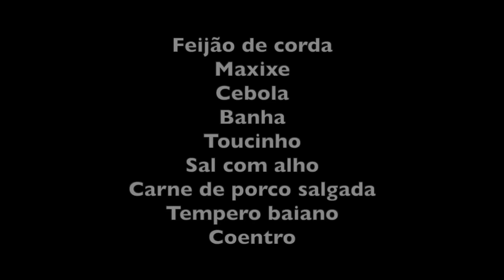MAXIXE COM FEIJÃO DE CORDA NA ALEXANDRINA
INGREDIENTES

Feijão de corda
Maxixe
Cebola
Banha
Toucinho
Sal com alho
Carne de porco salgada
Tempero baiano
Coentro

Cozinhar em água o feijão de corda verde com o maxixe sem os "pelos".
Tirar o sal da carne fervendo em água.
Fritar a carne em banha até dourar. Depois de dourada colocar cebola picada e fritar mais um pouco. Reservar.
Depois de amolecidos o feijão e o maxixe, verter a carne com cebola na panela do feijão.
Salgar a gosto, colocar tempero baiano e pimenta do reino.
Finalmente, quando tirar do fogo coloque coentro picado ou cheiro verde se preferir.

Bom Apetite.